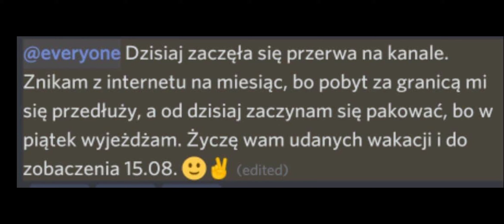Jeszcze raz info o przerwie 🙂